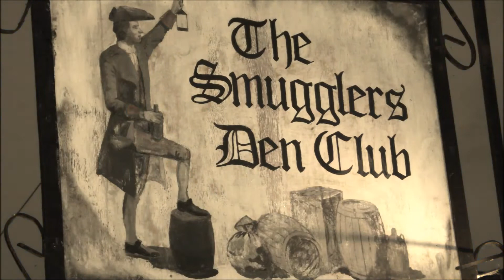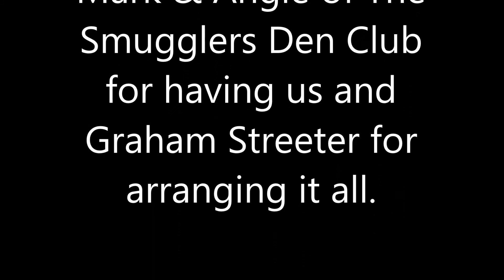Hullbridge Motorcycle Club Reunion. Beth Hart & Joe Bonamassa - Can't Let Go.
Slideshow of photo's taken at The Smugglers Den Club. Birthplace and original clubhouse of The Hullbridge Motorcycle Club. Music is Beth Hart & Joe Bonamassa - Can't Let Go, from the album Seesaw.